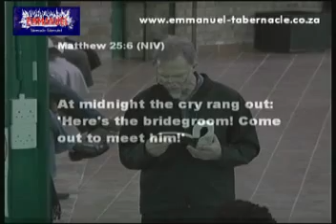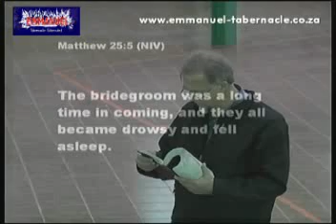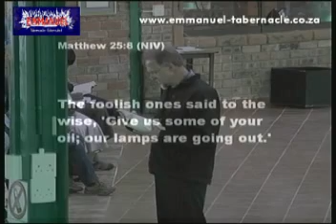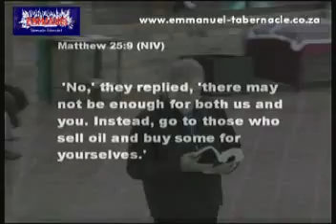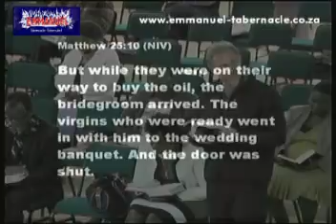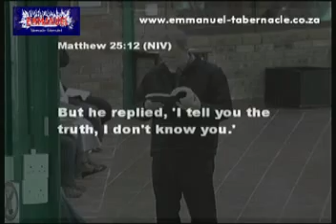18 August 2013 Do you have enough oil?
The kingdom of heaven will be like ten virgins who took their lamps and went out to meet the bridegroom. Five of them were foolish and five were wise. Are you foolish or are you wise? Now this is not for individuals, it is speaking about us. Make up your mind to be wise. You must not speak to yourself as an individual; you belong to the church of Jesus. The bridegroom was a long time in coming, and they all became drowsy and fell asleep. Are you falling asleep while you are waiting for Gods promise? I say wake up in Jesus name, come to your senses and stop sinning. At midnight the cry rang out: "Here's the bridegroom!  Who expects him at midnight? When Jesus is coming with your promises He will come like a thief at midnight, no-one knows when a thief will come.  Do you know? So Jesus comes like a thief, He is not a thief but he comes like one when no one is expecting Him. Even when He is coming to you with your promise.